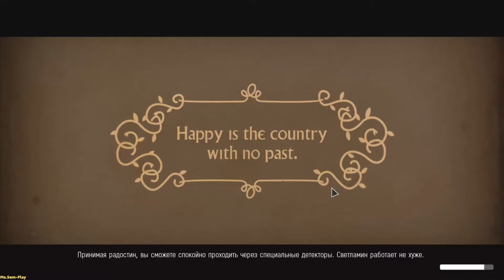We Happy Few ► Bad honey(Плохой мёд) №8